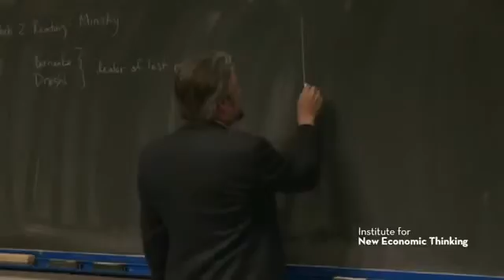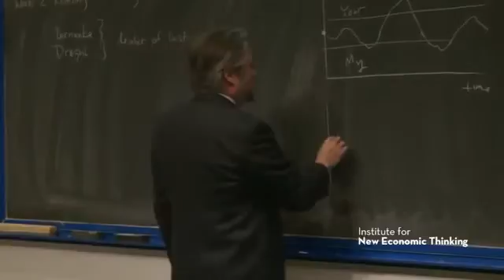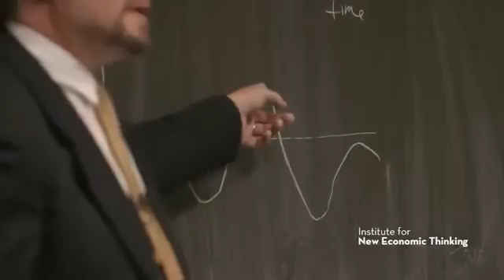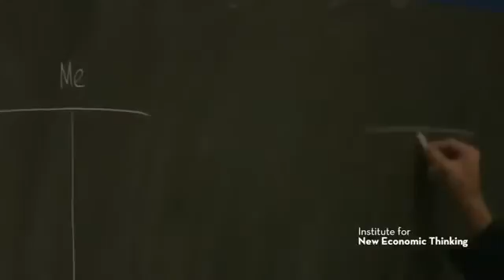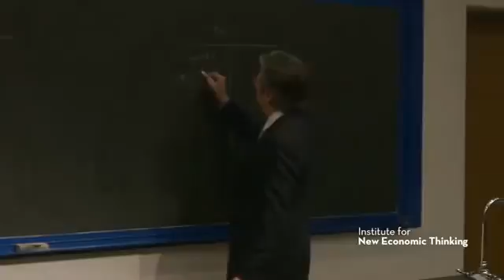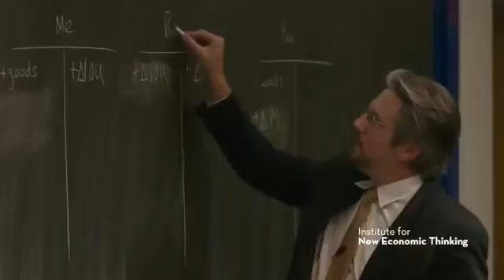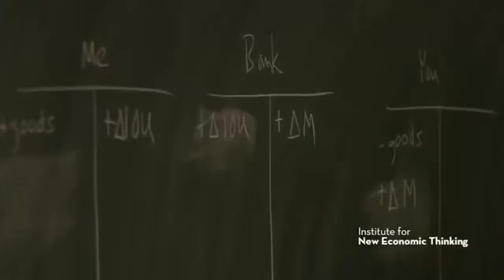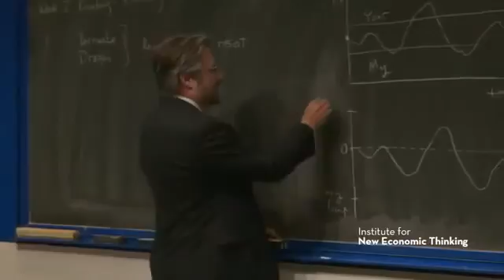We Have An Elastic Money System. There Is No Fixed Quantity Of Money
Professor Perry Mehrling discussing the difference between disciplined and elastic monetary systems. A fixed quantity system imposes a lot of discipline on the economy, and potentially prevents mutually advantageous trades from happening. Elasticity helps the system expand and contract with demand, so that when money is needed to facilitate business, it is created from thin air, and when it is no longer needed, it disappears.

In the modern economy, this especially takes the form of bank money. The money in your account at a bank was not created by the government, but is an IOU of your bank to you (which is convertible on demand into government money). These are created when the banks make loans or when the government spends, and destroyed when loans are paid back or the government collects taxes.

There are many believers in the "Quantity Theory Of Money," who look at the equation PT = MV (P - Prices, T - Transactions, M- Money supply, V - Velocity of money), and think that the quantity of money determines the prices and number of transactions. This might be close to true in a pure discipline system with no credit, but that isn't the system we have (and one might argue that such a system is not possible). In an elastic money system, the causation goes the other way: the prices and number of transactions determine the amount of money in the economy, which can expand and contract as needed.

This is true both for the bank money created by banks, and government money. In order to keep a fixed relationship between the two, so that $1 in your bank account is actually worth $1 of government money, and to maintain a stable interest rate, the government (more specifically the central bank) must accommodate the needs of the public for money. When the banks create a lot of money they require more government money to facilitate their payments. And, when banks are contracting their own money they require less government money and prefer higher returning assets. The actions of the central bank cause the supply of government money to expand or contract along with the banks', though not necessarily at a fixed ratio.

(If you think this through, it should tell you something about how hyperinflations happen: it's not the case that relentless money printing by the government forces up prices. Rather, prices are forced up due to economic conditions, such as destruction of fertile farmland leading to a fall in the supply of food, and then the money supply expands elastically to meet the needs of the public for more money to pay ever-rising prices.)